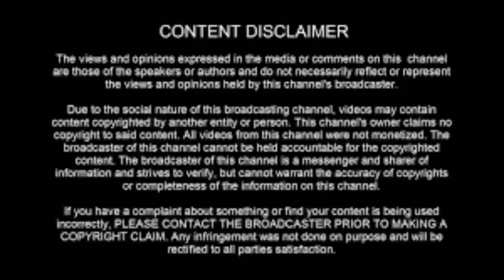Master Andha Kanna Paathaaka Song|Anirudh|Yuvan Shankar Raja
Song Name:Andha Kanna Paathaakaa
Album: Master (Tamil)
Artists:Yuvan Shankar Raja
Lyrics: Vignesh Shivn